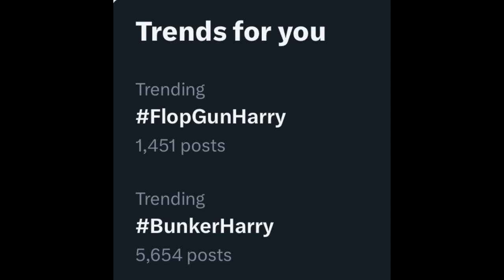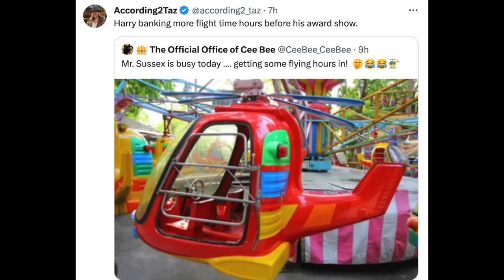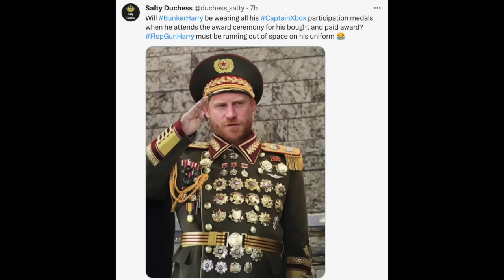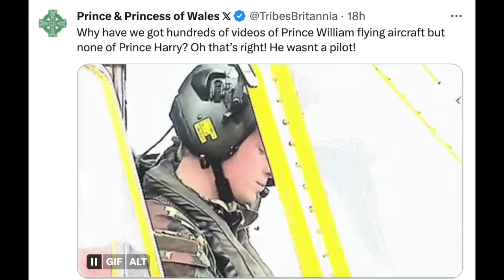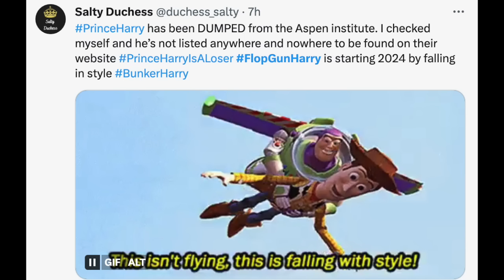Harry And Meghan Flop Gun Let's Have Some Laughs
Hi All! Today we are taking a look at reactions to Harry and Meghan
latest news the 21st Annual Living Legends Of Aviation award, and what schemes those two are up to!

Netflix Documentary I am reacting to it, recapping it and genuinely bewildered by Harry and Meghan in general. Strap in and enjoy discussing the two biggest victims in their own minds, yikes.